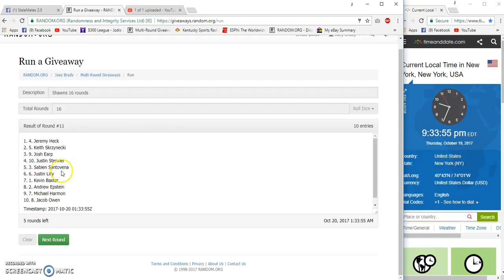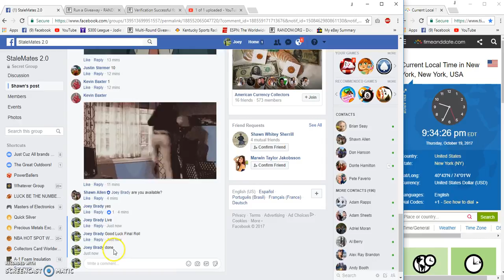round of 16